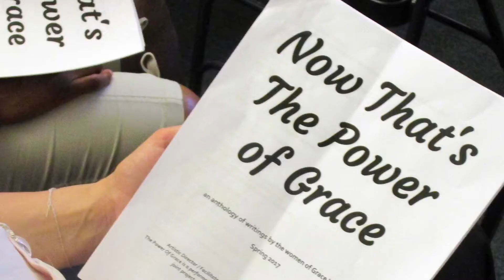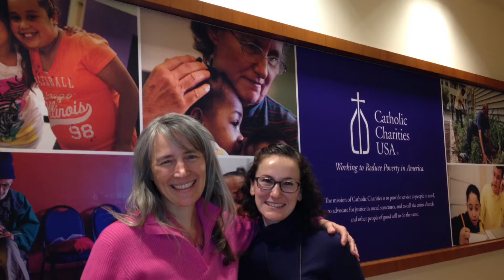25th Anniversary video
To celebrate Still Point's 25th anniversary, former Managing Director Héctor Álvarez compiled photos and videos highlighting our theatre collective through the years! Make sure to watch until the end to see a very special birthday wish from long-time Still Point supporter, Susan Sarandon!